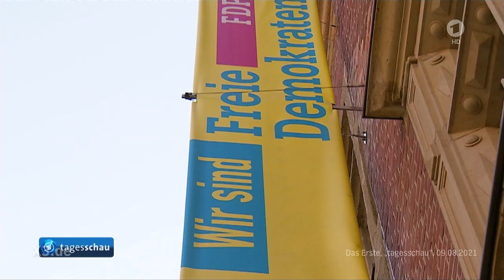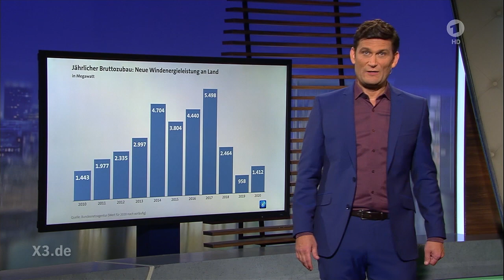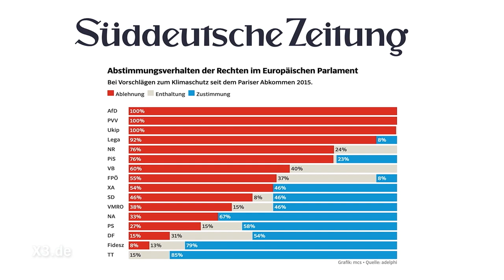extra 3 Klimapolitik